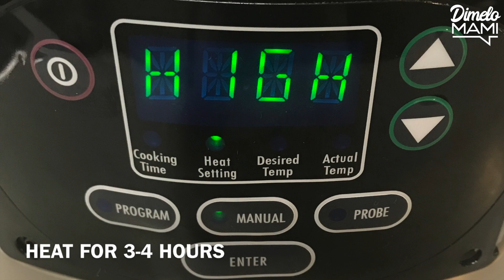PUMPKIN BALLS // DIRTY CHAI LATTE // DIMELO MAMI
Welcome back Mami's!

In this video I share two recipes that are perfect for the Fall season. A dirty chai latte and pumpkin balls.

Dirty Chai latte- Serves 4
Ingredients
4 cups of freshly-brewed coffee
1 1/4 cup of non-dairy milk (I used almond milk)
1 large orange peel
2 star anise
1 cinnamon stick
1 teaspoon of pure vanilla extract
A dash of black and white peppercorn

*Tweak the spices and sweetener to your liking*

Steps
Put all ingredients in slow cooker or crock pot
Cook low for 3-4 hours or high for 2-3 hours.
Strain out the solids and serve
Optional- top with non-dairy whip cream and a sprinkle of cinnamon
Store the remainder in a glass container to enjoy as iced coffee within two days

Pumpkin Energy Balls- Makes 1  1/2 dozen
Ingredients
1/2 cup pumpkin puree
3/4 cup nut butter (I used almond butter)
1 1/4 cups old-fashioned oats
1/2 cup ground flax seeds
3 tablespoons honey (you can also use agave or maple syrup)

Steps
Combine all the ingredients in a bowl
Cover the bowl and place in the refridgerator to chill for 1-2 hours
Roll the mixture into balls and place them on a parchment paper sheet
Return to fridge to chill for another 1-2 hours
Store in a covered container in the refrigerator

This is the ring light I use
Neewer Ring Light

Let’s Connect & Collab!!